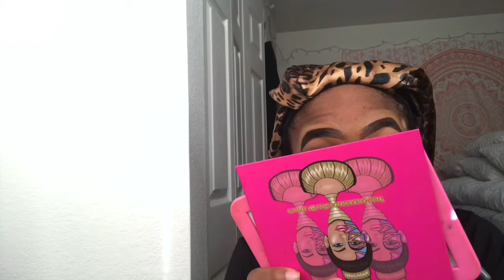Smokey Brown Eyeshadow Look GRWM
Smokey eyeshadow look for beginners